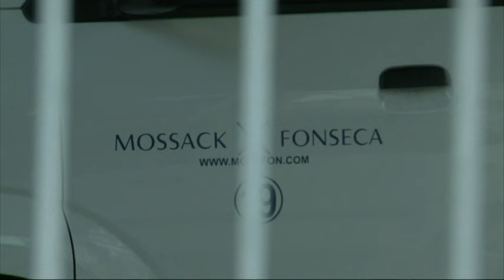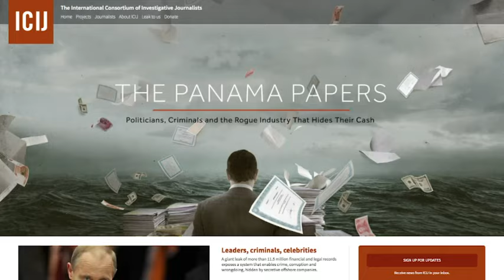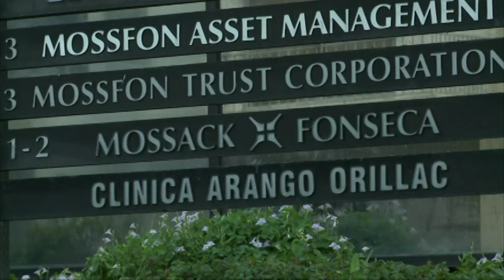Trove of Data on Offshore Accounts Prompts Probe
The release of a vast trove of documents and data on offshore financial dealings of wealthy, famous and powerful people around the world is raising questions over the widespread use of such tactics to avoid taxes and skirt financial oversight. (April 4)